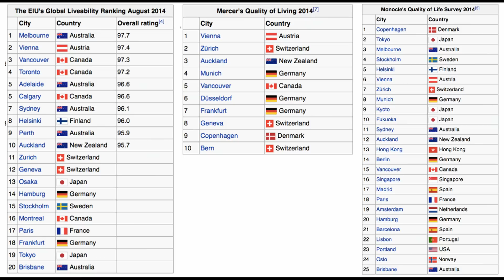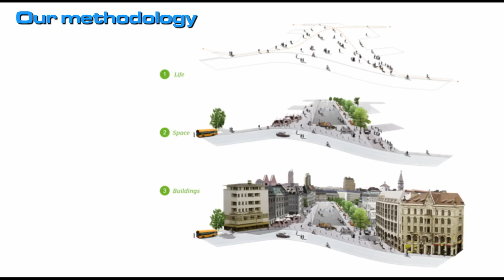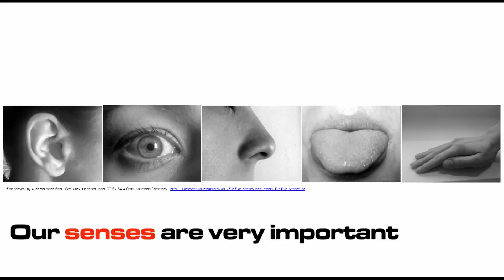What about happy? | Riccardo Marini | TEDxMaastrichtSalon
Riccardo Marini is one of the most influential architects and urban planners of modern times and works all over the globe to spread his vision and ideas. Inspired by the philosophy of Jan Gehl, Riccardo presents urban planning principles based on a people oriented approach. Stop making efficient, undesirable town plans and work on happy cities instead!

Riccardo Marini is director of Gehl Architects in Copenhagen, Denmark. Riccardo is an Architect and Chartered Town Planner with a deep knowledge of developing people-centred solutions. He is certain that the path to health, happiness, wealth and wellbeing is one that puts people, their culture and art central to our planning process.